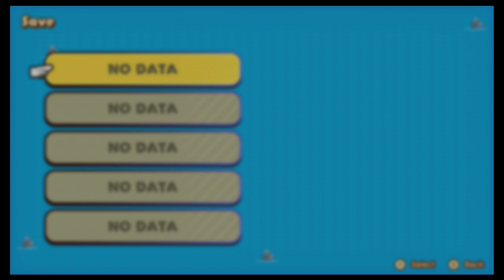Mario & Luigi: Brothership [Part 01] - Plugging In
Something, something, electrical joke.